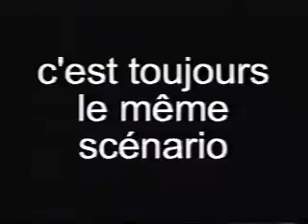Francafrique Part 3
Documentaire de l'association SURVIE sur la FrancAfrique